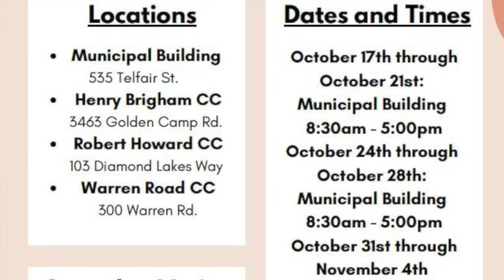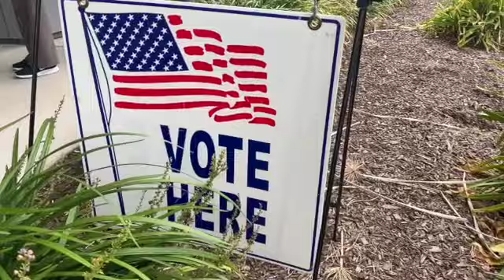Elections are underway in Richmond County! I Augusta Forward TV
Elections are underway in Richmond County! In this episode of Augusta Forward TV, Public Information Manager Danielle Harris speaks with Richmond County Board of Elections Executive Director Travis Doss on what you need to know about the November 8th General Election. Get more details at augustaga.gov/vote